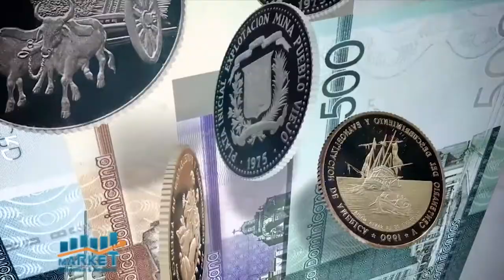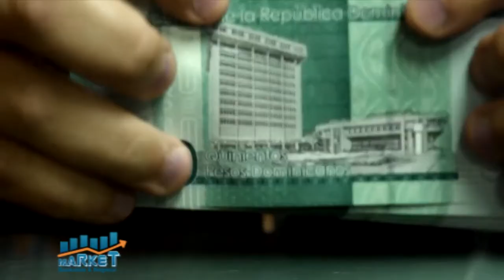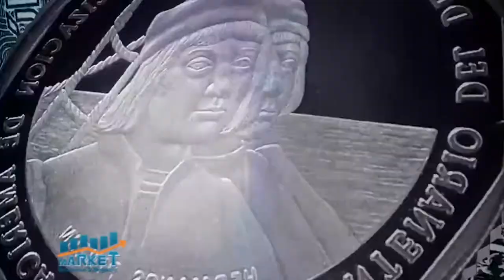Market, Economía y Negocios, 1 febrero 2021, B-1